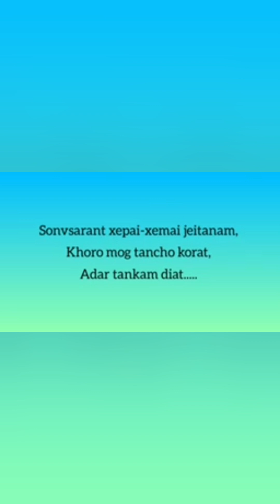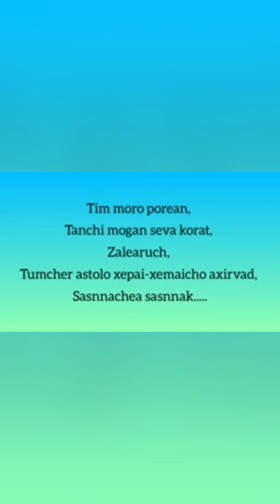Grandparents Day Visit 2024